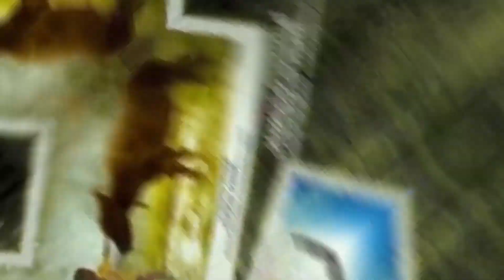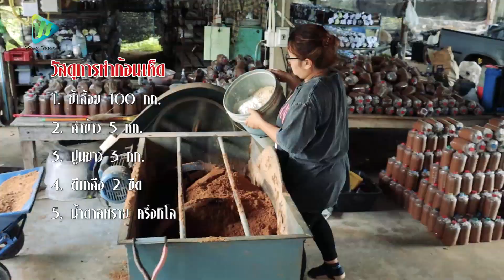ทำเกษตรหลากหลาย เพาะเห็ดนางรมขาย รายได้ดีได้เงินหลักพันทุกวัน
@winai.traimad อาชีพพารวย คุณสรัญญา คำโฉม (บลู) สาวชัยนาททิ้งเมืองกรุงกลับบ้านเกิดทำเกษตรผสมผสานหลากหลาย มีรายได้หลักจากการทำฟาร์มเห็ดนางรม และเห็ดภูฐาน สามารถสร้างรายได้ทุกวัน มีทั้งพืชรายวัน รายเดือน รายปี และยังเลี้ยงไก่ไข่และเลี้ยงปลานิล เพิ่มรายได้ เกิดเป็นธุรกิจครอบครัวที่มีความมั่นคงกว่าทำงานในเมืองกรุง